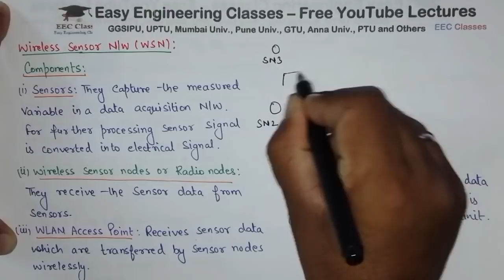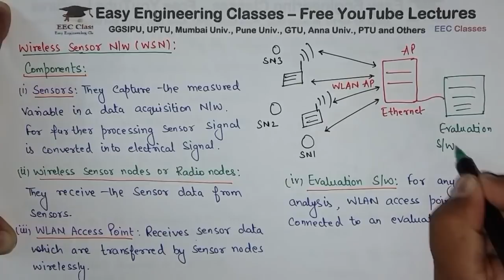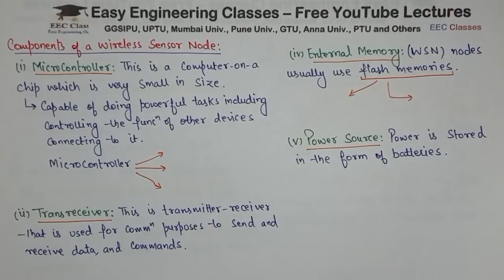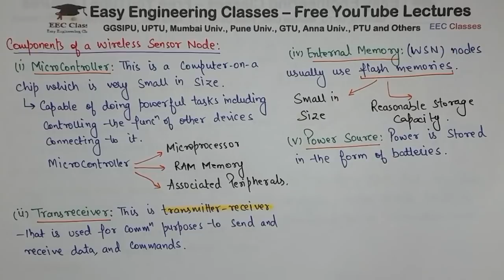L33: Components of Wireless Sensor Network and Wireless Sensor Nodes | Adhoc Network Lectures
In this video you can learn about Components of Wireless Sensor Network: Sensors, Wireless sensor nodes or radio nodes, WLAN Access Point, Evaluation Software. The video also discusses components of Wireless sensor nodes: Microcontroller, Trans receiver, External Memory, Power Source. This topic is very important for College University Semester Exams and Other Competitive exams.

Adhoc Sensor network video lectures

Links for GATE/UGCNET/ PGT/ TGT CS Previous Year Solved Questions